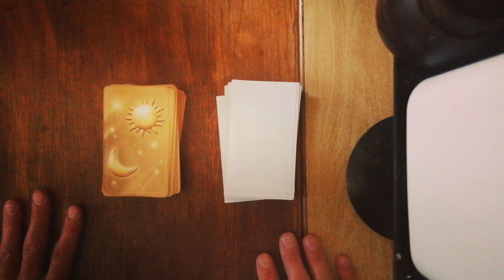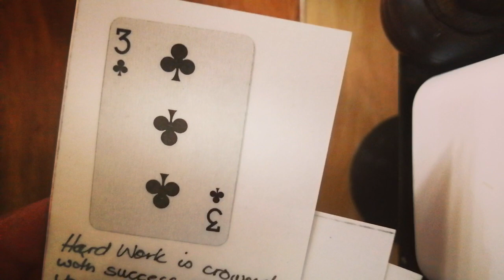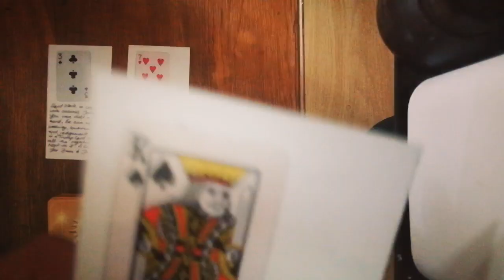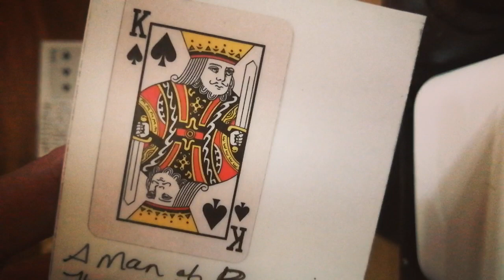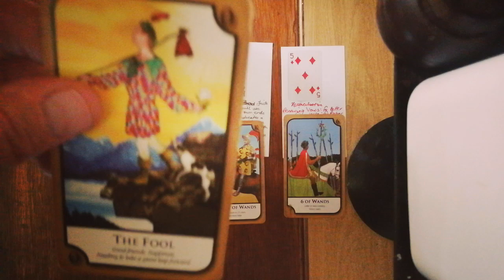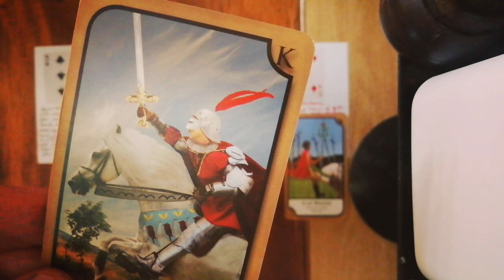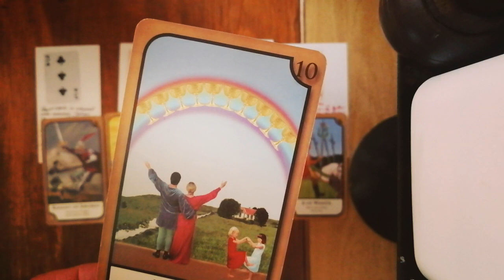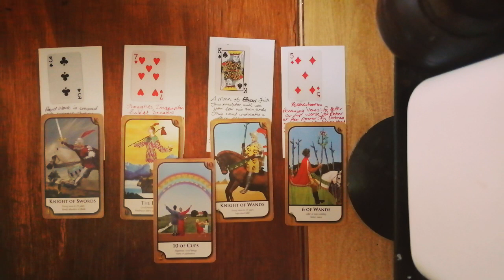TarotraX Daily Pull 7 July 2023 🚂♣️❤️♠️♦️🌹